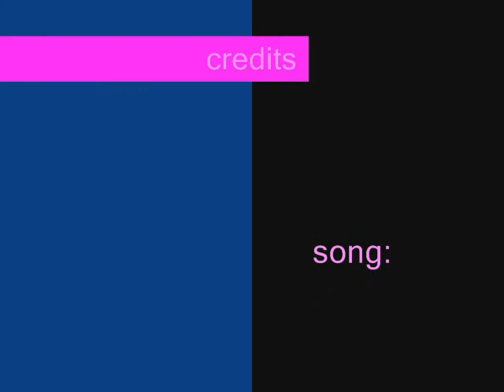chinmay_kiss the girl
English:
A tribute to chinmay, whit the song "kiss the girl", whit Ashley Tinsdale clear XD ,  I hope you like it
Español:
Un tributo a chinmay con la cancion "kiss the girl" de Ashley Tinsdale claro XD, ojala les guste.